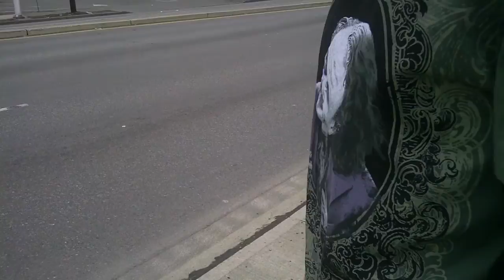Adventure McDonalds pt. 1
Me and Eddie the Asian Walking from les Schwab to Mcdonalds while they were putting rims on see the adventure